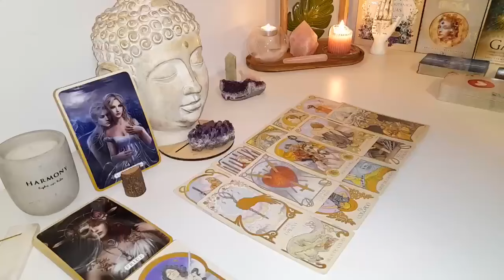LIBRA❤️ I NEED U TO TRUST ME‼️ IM IN LOVE WITH YOU AND I AM SORRY FOR HURTING YOU ❤️‍🔥 APRIL 2024